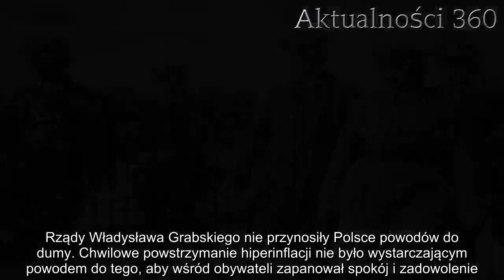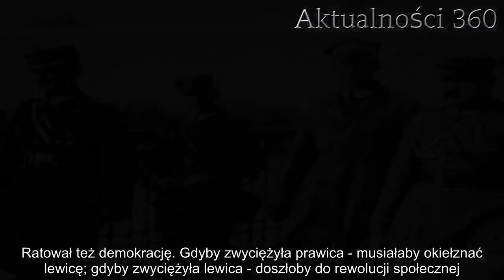Jak wyglądał Przewrót Majowy? Przyczyny, przebieg i skutki | Aktualności 360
Przewrót Majowy: krótko. Co było przyczyną podjęcia decyzji o zamachu stanu? Kto przeprowadził pucz oraz jak on wyglądał? Do jakich konsekwencji doprowadziły wydarzenia z maja 1926 roku? Przedstawiamy najważniejsze informacje.

Przewrót Majowy: krótko o jednym z najważniejszych wydarzeń w historii II Rzeczypospolitej. Zbliża się kolejna rocznica pamiętnego zamachu stanu. Z tej okazji przypominamy, czym właściwie był Przewrót Majowy, dlaczego do niego doszło oraz jakie miał konsekwencje dla dalszych losów naszego kraju.

Przewrót Majowy w skrócie - przyczyny
Przewrót Majowy to nie tylko jedno z najważniejszych wydarzeń mających miejsce w II Rzeczypospolitej, ale przede wszystkim jedna z ważniejszych kart historii naszego kraju. Zbrojny zamach stanu został dokonany w Polsce w dniach 12 - 15 maja 1926 roku przez marszałka Józefa Piłsudskiego. Pucz był następstwem pogarszającej się polityki gospodarczej oraz kryzysu gabinetowego w Polsce. W związku z brakiem stabilizacji w instrumentach aparatu państwa, skutkującej problemami w życiu codziennym obywateli, marszałek Piłsudski wraz z obozem swoich zwolenników podjęli decyzję o przejęciu władzy w kraju i wprowadzeniu ładu i porządku.

Jako główną przyczynę Przewrotu Majowego można wymienić ogromne niezadowolenie Piłsudskiego z tego, jak sprawowana była władza w Polsce. Do najważniejszych punktów polityki krajowej i zagranicznej krytykowanej przez marszałka możemy zaliczyć:

powstanie konstytucji marcowej
podpisanie układów w Rapallo i Locarno zagrażających interesom Polski.
Rządy Władysława Grabskiego nie przynosiły Polsce powodów do dumy. Chwilowe powstrzymanie hiperinflacji nie było wystarczającym powodem do tego, aby wśród obywateli zapanował spokój i zadowolenie. W kraju nasilały się strajki robotników, produkcja przemysłowa miała się coraz gorzej, zwiększało się bezrobocie oraz narastał konflikt celny z Niemcami. Na krajową politykę na pewno nie wpłynęły również dobrze liczne zmiany w obozie rządzącym i gabinetach oraz ciągłe walki polityczne.

Przewrót Majowy opracowanie - przebieg
Zamach stanu i przejęcie władzy przez marszałka Piłsudskiego i obóz sanacji rozegrał się na przestrzeni kilku dni. Jego przebieg przedstawiamy w punktach poniżej:

12 maja 1926 r. ostatnia próba porozumienia między Józefem Piłsudskim i prezydentem RP Stanisławem Wojciechowskim, oddziały wojskowe wierne marszałkowi Piłsudskiemu zajmują pierwsze pozycje na warszawskich mostach dochodzi do pierwszych starć z oddziałami rządowymi, próba negocjacji rozpoczęta przez marszałka Sejmu RP Macieja Rataja
13 maja 1926 r ostatnia próba negocjacji przeprowadzonych przez Rataja zakończonych niepowodzeniem
14 maja 1926 r. Piłsudski przejmuje kontrolę w stolicy, następuje dymisja rządu Wincentego Witosa i złożenie urzędu przez prezydenta Wojciechowskiego, zgodnie z Konstytucją RP uprawnienia prezydenta przejął Maciej Rataj i powołał nowy rząd z Kazimierzem Bartlem na czele, w którym Piłsudski został ministrem spraw wojskowych i generaln